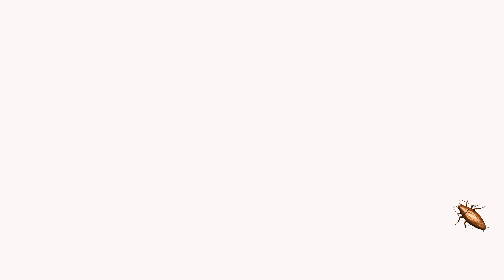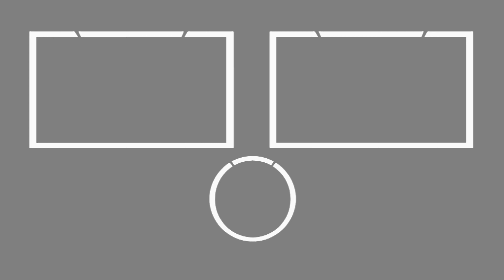cat games cockroach - 🐞 cat games. the cockroach. best game 🐞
cat games cockroach - cat games ★ catching cockroaches or caterpillar on screen.
cat games ★ catching cockroach on screen.

nimble cockroach for cats ★ cat games 1 hour. get your cat in front of that screen to catch cockroaches / roaches.

Cat Games, 猫のゲーム,Jeux de chat,Giochi di gatti,Juegos de gatos,Gry Cat,Игры с котом,
games for cats,video for cats,mice game for cats,videos for cats to watch birds,videos for cats to watch mouse,
entertainment for cats mice,entertainment for cats mouse,cat games mouse hunt,cat games mouse,
birds video for cats,fish video for cats,cat game,

Dog Games,Gry z psami,Giochi per cani,Juegos de perros,Jeux de chien,犬のゲーム,Игры с собакой,
video for dogs to watch,